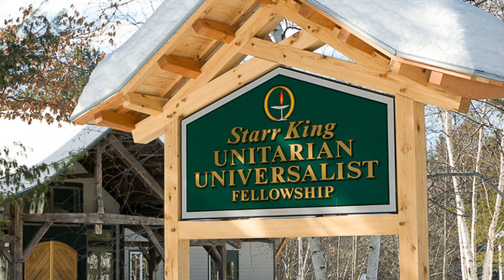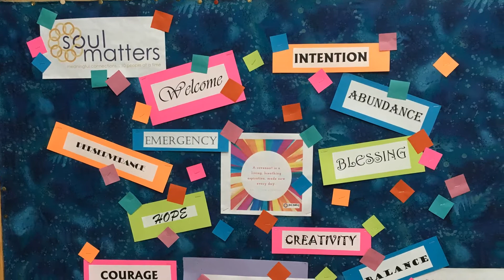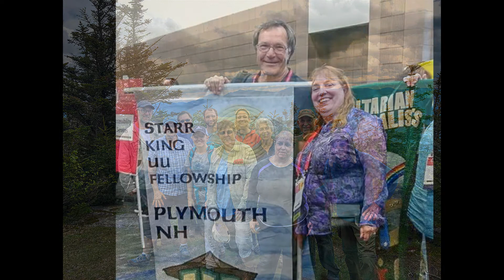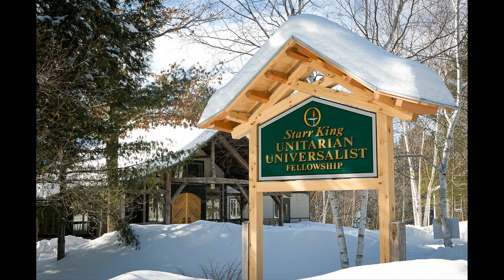2018 Stewardship Slideshow